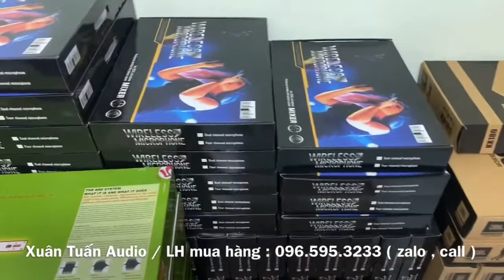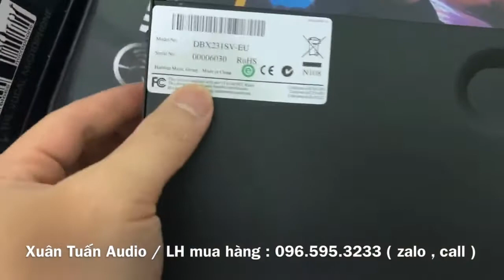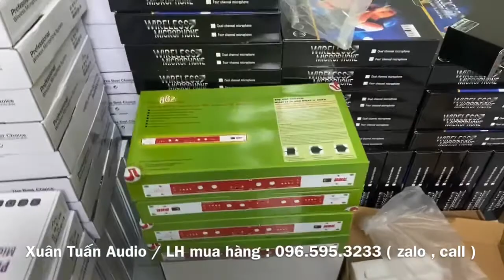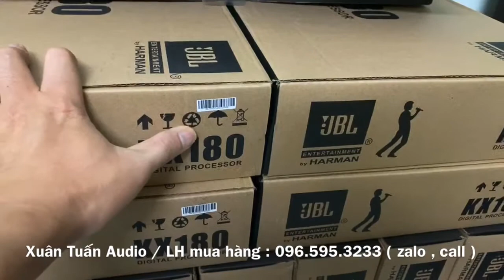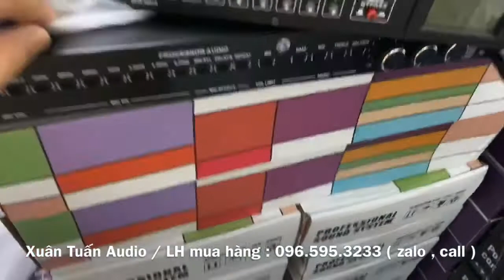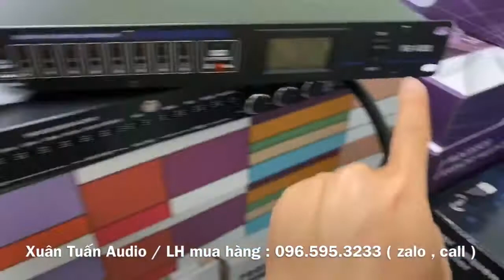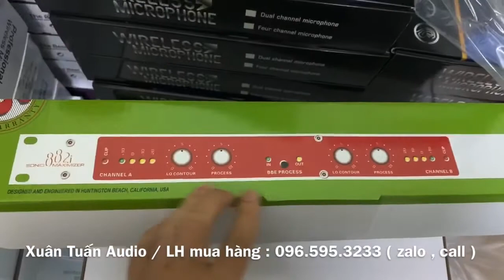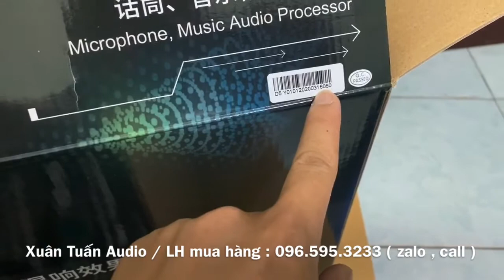Live FB: báo giá và giảm giá 1 số sản phẩm chất lượng cho anh em. LH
🔥 Xuân Tuấn Audio chuyên cung cấp thiết bị karaoke:
✔️ Loa karaoke
✔️ Amply karaoke